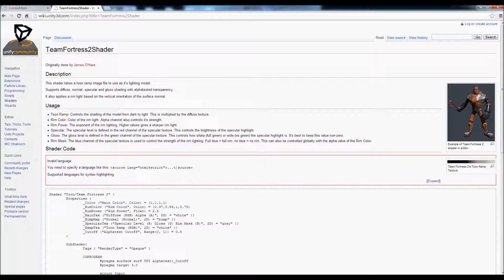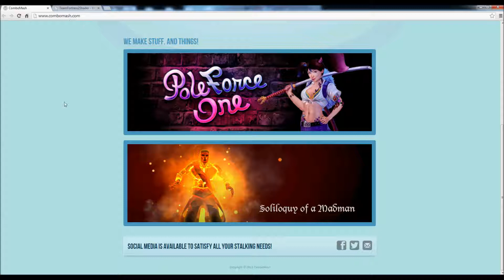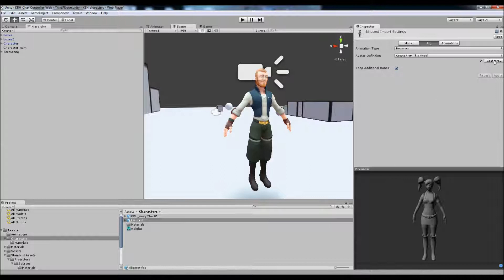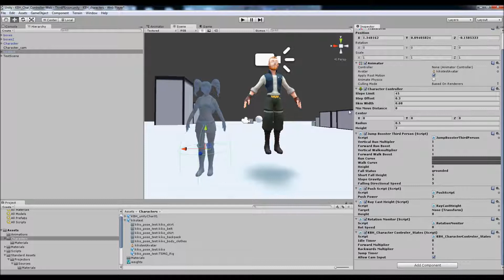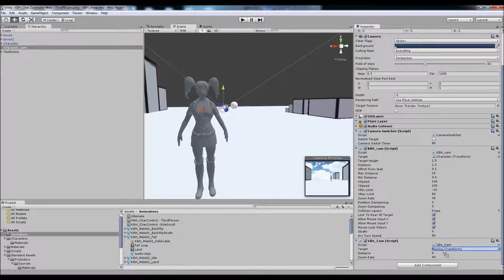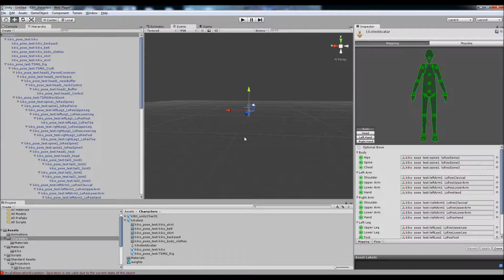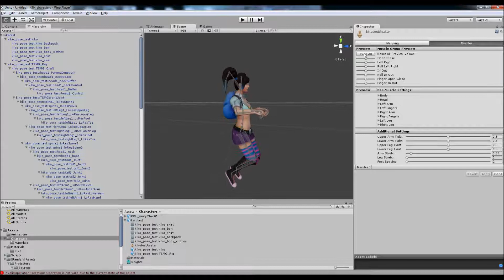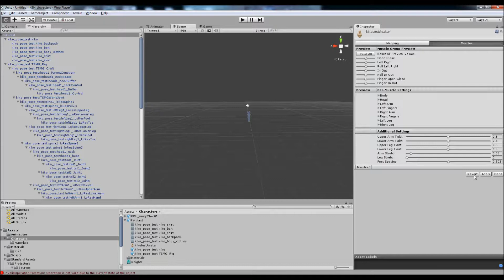03 Character Library Unity - changing the base character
I'm creating a Character Library for the unity Asset store.

This is a video explaining how to swap character assets

Currently in beta, submitting soon.

Model, programming (with help from friends and Reddit!) by me (maio.carbonmade.com / @kris_hammes)